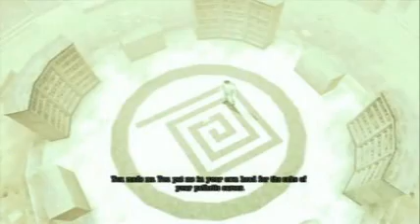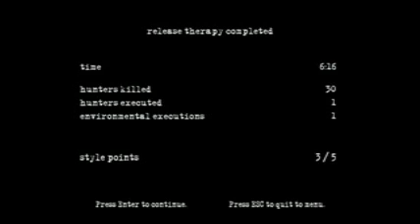Manhunt 2 Walkthrough part 18 Release Therapy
Episode Release Therapy